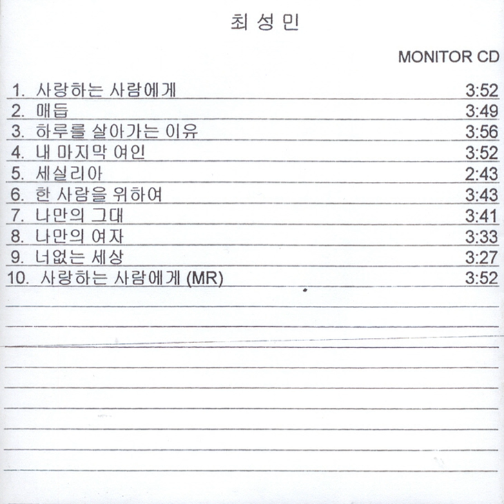My Last Woman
My Last Woman · Choi Sung Min

Choi Sung Min (To Loved Ones)